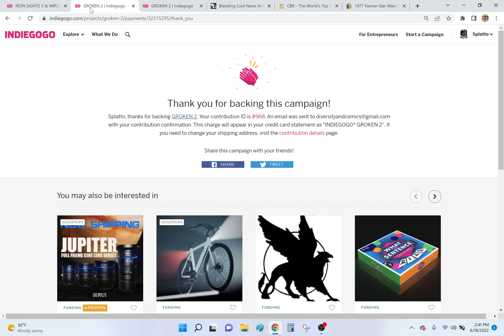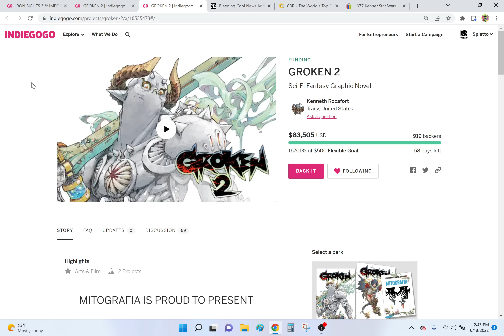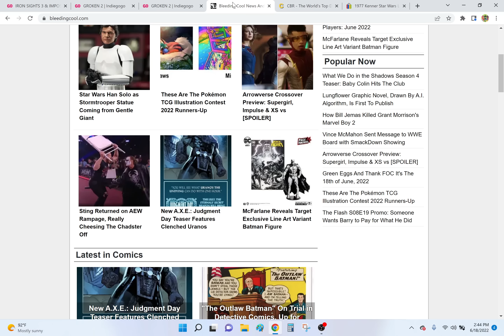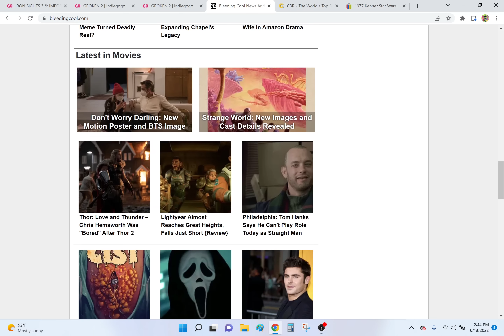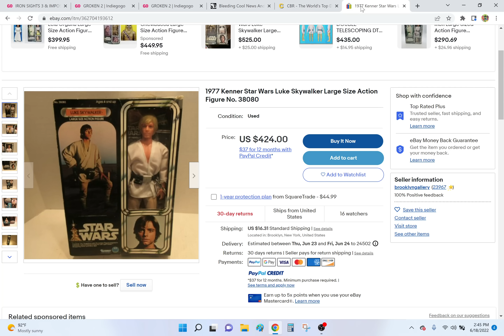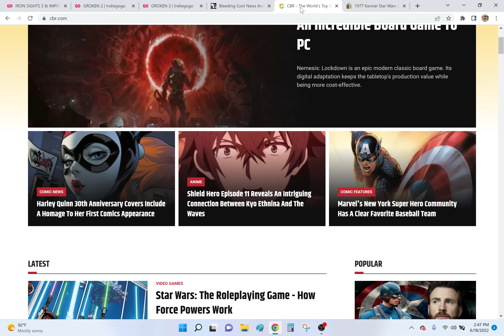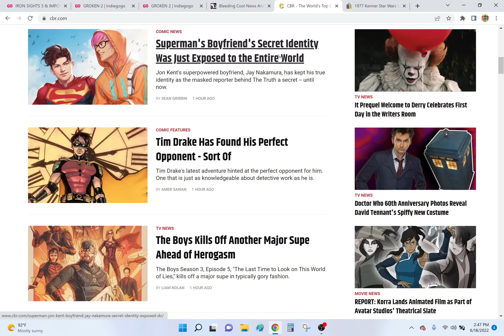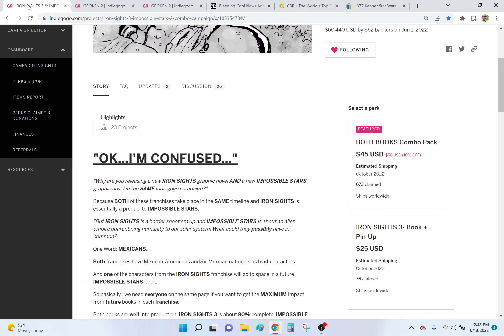The Comic Book Industry Is So Tiny & Irrelevant That It Could DISAPPEAR And Nobody Would Even Notice